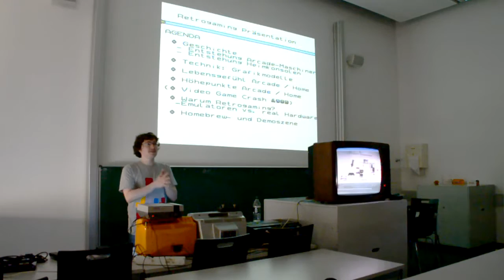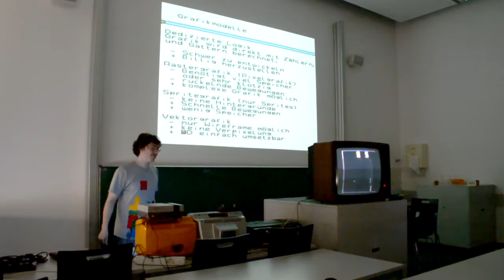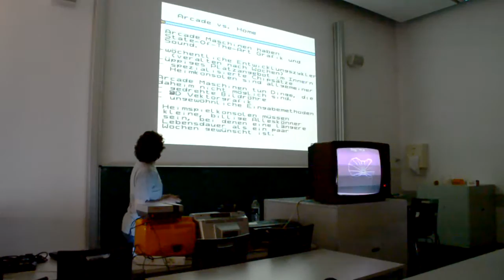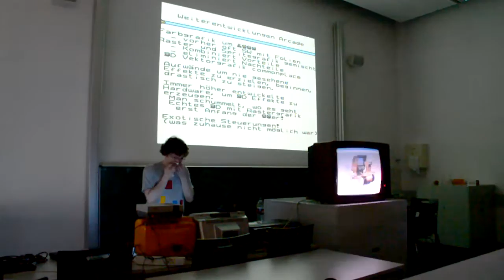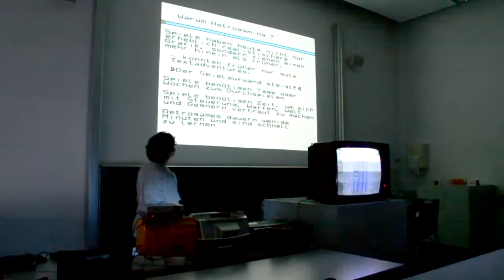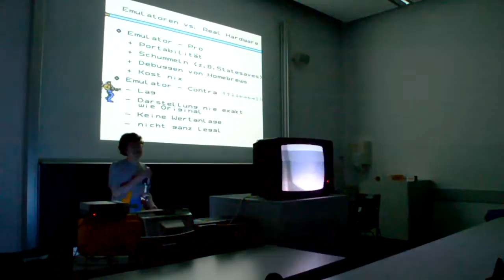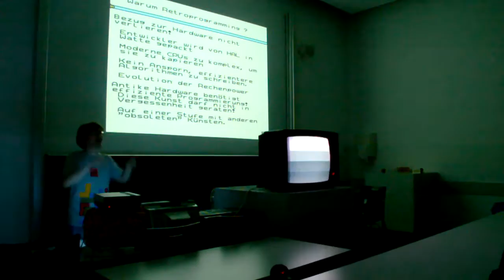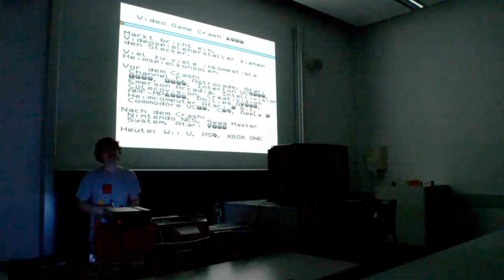Computerwerk Darmstadt - Retrogaming Präsentation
Lizenz CC-BY-NC-SA
Vortrag über Videospielgeschichte und die Rolle antiker Videospiele in der heutigen Zeit. Ebenso über Technikgrundlagen.
Für die Präsentation wird verwendet: Ein Nintendo Entertainment System von 1985 und ein VHS Rekorder von 1980.
Die Präsentation (NES ROM) kann man hier herunterladen
Wenn ihr wollt, lade ich den VHS-Teil auch noch hoch.
Verwendet für den VHS-Teil:
Angry Video Game Nerd - PONG Consoles und AVGN Games.
Clips aus War Games und Terminator 2 und Youtube
Jede Menge Fotos aus Google...
Die Schaltpläne für Odyssey und Atari PONG findet man auch auf Google...